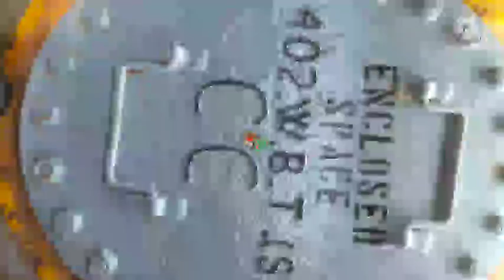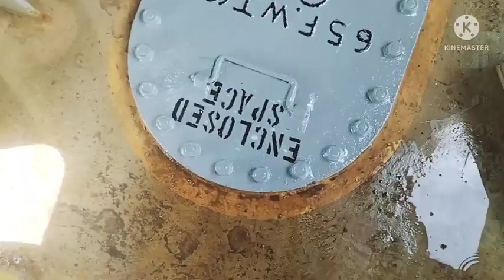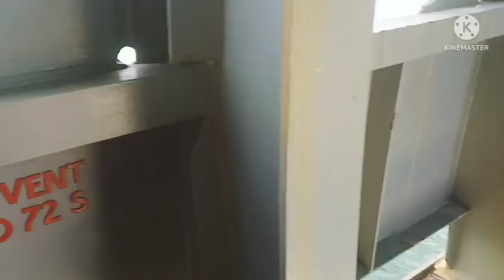STENCIL TEMPLATE./ENCLOSE SPACE/by boss venture vlog